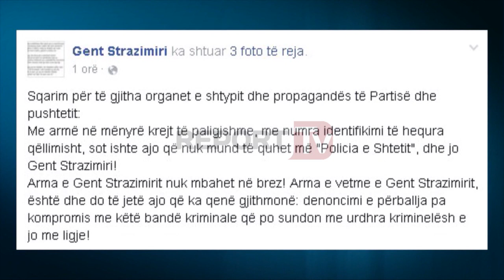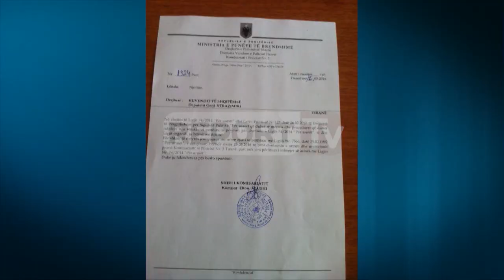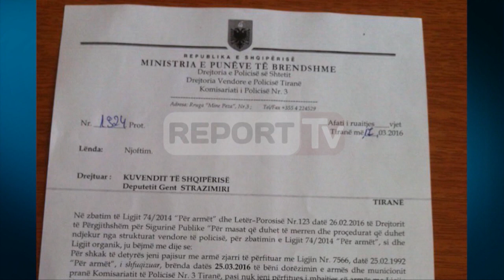Report TV - Strazimiri me armë pa leje në protestë, rrezikon 7 vite burg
Drejtoria e Policisë së Tiranës ka nisur një procedim penal ndaj deputetit të Partisë Demokratike, Gent Strazimiri, për armëmbajtje pa leje.

Sipas Policisë së kryeqytetit, arma që mbante me vete në protestën te Liqeni, ligjvënësi demokrat, është pa leje dhe për këtë shkak ai do të procedohet sipas ligjit në fuqi. Po kjo drejtori është duke përpiluar dosjen në ngarkim të deputetit dhe ditën e nesërme do t'i referohet Prokurorisë së Përgjithshme.

Do të jetë organi i akuzës që do të vendosë për fatin e mëtejshëm të deputetit demokrat, ku me të marrë në shqyrtim dosjen, do t'i kërkojë Kuvendit autorizim për arrestimin e Strazimirit.

Në adresë të deputetit demokrat rëndojnë dy akuza, ajo e kundërshtimit me dhunë të forcave të policisë dhe armëmbajtje pa leje.

Gent Strazimiri posedonte një armë në brez sot gjatë protestës së Partisë Demokratike te Parku i Liqenit Artificial.